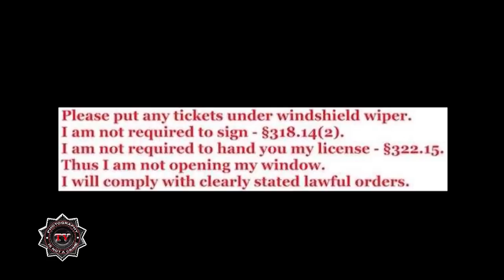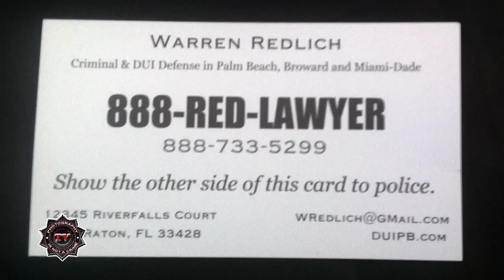Warren Redlich with Photography is not a Crime - PINAC - Part 1 of 3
Carlos Miller and Taylor Hardy interview attorney Warren Redlich about the FairDUI Flyer, recording police, and generally about criminal cases in Florida.